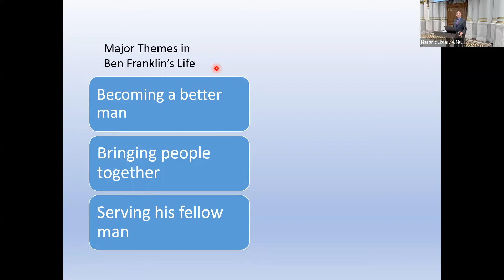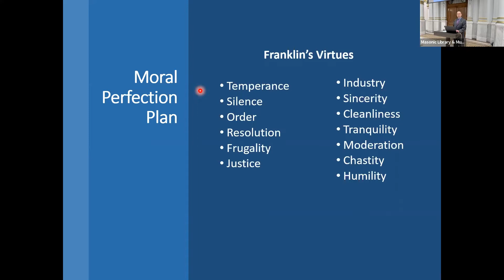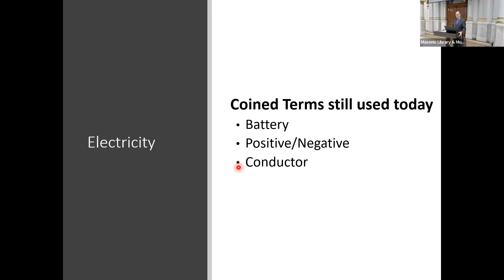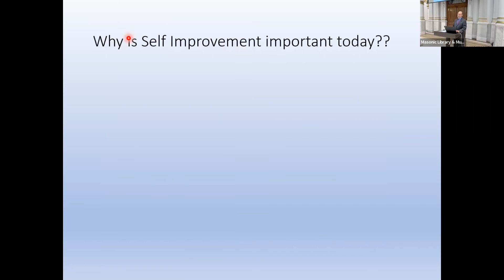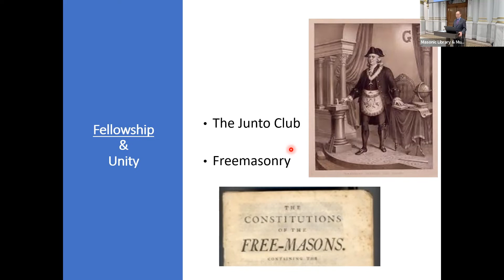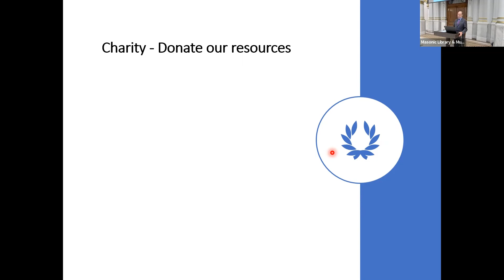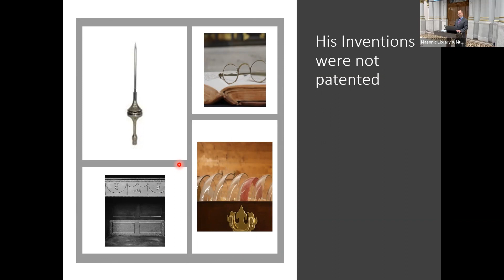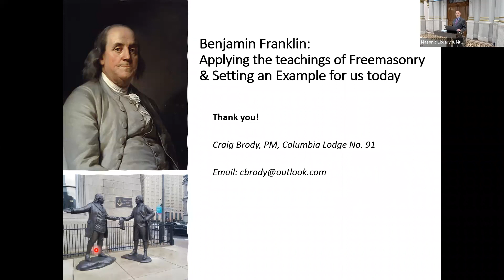Brother Benjamin Franklin: Setting an Example for Freemasons Today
This presentation by Brother Craig Brody focuses on how Brother Benjamin Franklin lived his life practicing important Masonic principles and how he sets a great example for Freemasons today to live their lives according to these values.